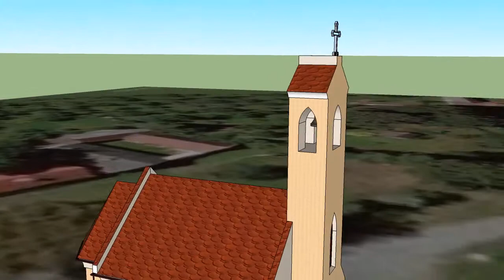kaple sv. Václava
kaple sv. Václava - model vyhotovený v programu SketchUp 2013 v rámci semestrální práce předmětu YVDD.

Martin Toušek

FSv ČVUT Praha